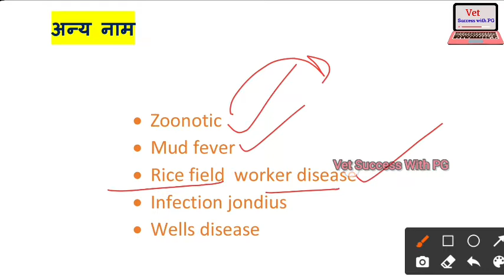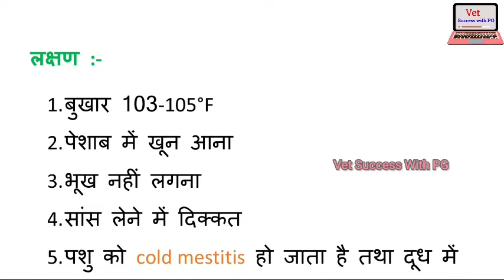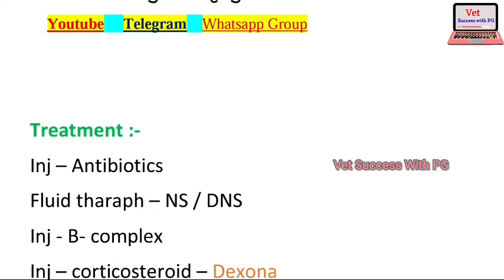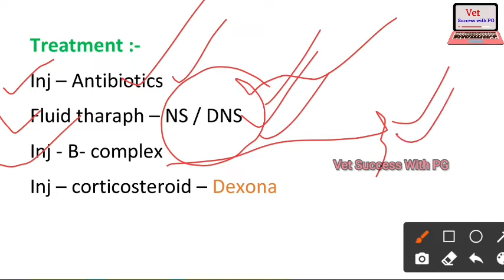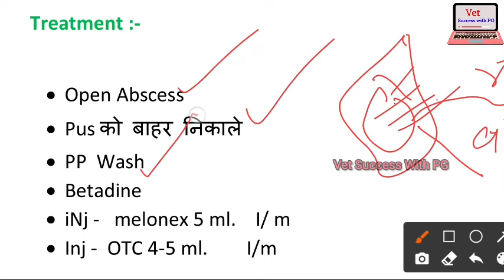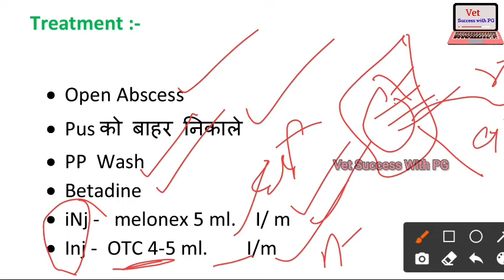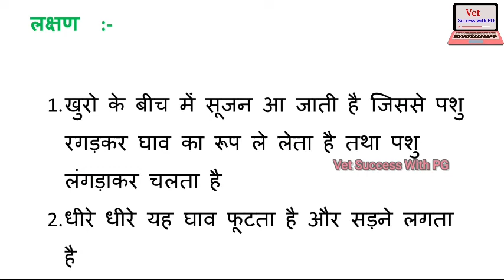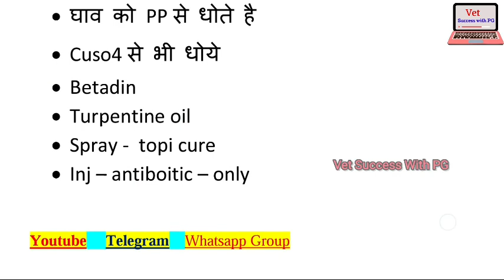#6 medicine_Bacteria मेडिसीन बेक्टेरिया बीमारी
आप के अपने वेटेरिनरी ग्रुप को जॉइन करे और सभी जानकारी प्राप्त करे
Vet Success with PG (LSA)

👉 PAID PDF :-

यदि VETERINARY EBOOK / PDF से समन्धित किसी भी प्रकार की कोई प्रोब्लम होती है तो screen shot लेकर

Veterinary के सभी विषयों की e-बुक / PDFख़रीदे

2. Gynaecology Theory ebook +500 Questions

3. Surgery Theory ebook + 500 Question

(B) veterinary management ebook

1. Surgery only Question ebook

2. Gynaecology only Question ebook